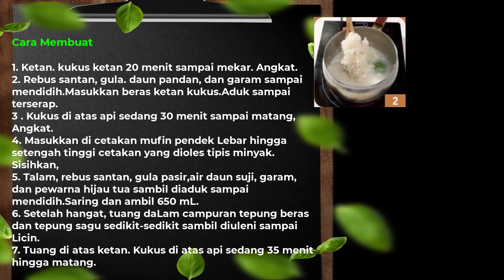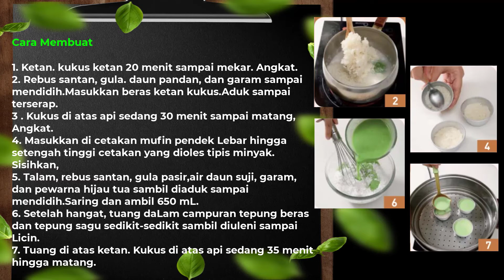Resep Talam Pandan Lapis Ketan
Resep Kue Kering Lebaran: Resep Talam Pandan Lapis Ketan  Belajar Bikin Kue Lebaran dari Sekarang

Sekarang giliran para vestinel studio Lovers untuk mewujudkan cinta kepada keluarga dan orang-orang tersayang lewat masakan lezat yang dibuat sendiri di rumah. Ribuan resep dan tips siap di ujung jari kapan pun dibutuhkan!